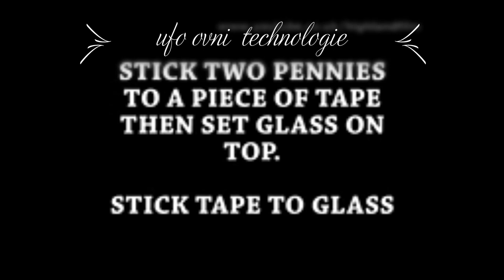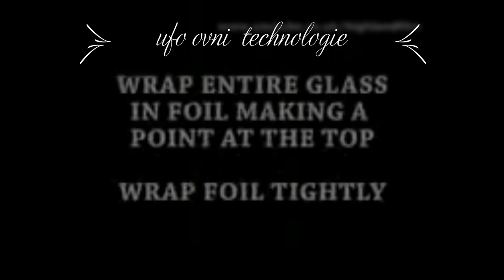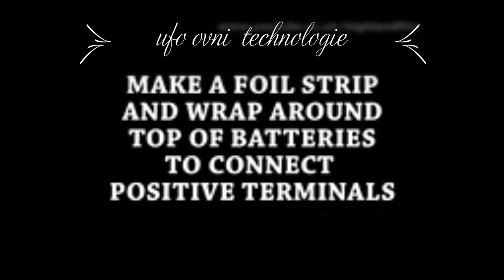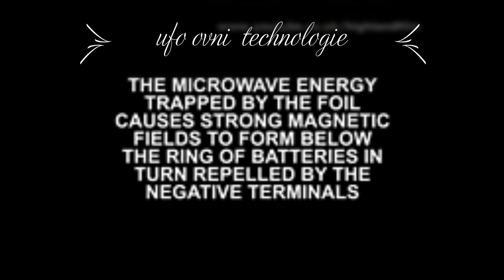best video of technologie of ufo كيفيت صنع نموذج مصغر لصحن طائر تكنولوجية المضادة الجاذبية